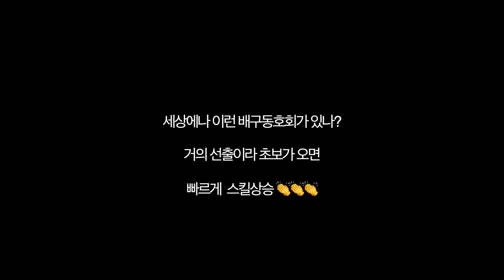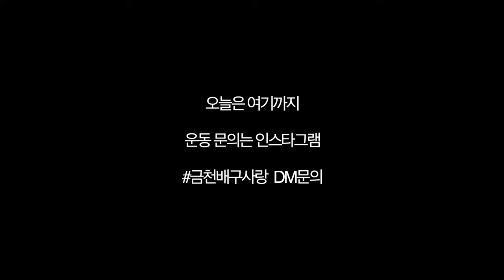1:1 코치가 가능한 배구동호회? 금천배구사랑 | 디스앤댓 this and that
서울 금천구 시흥동 백산초등학교에서 운동하고 있는
금천배구사랑배구크럽입니다.

2월까지 회비를 받고 있지 않습니다.
초보레슨 환영, 전 선출들과 연습하면 실력이 금방 디벨롭 됩니다.